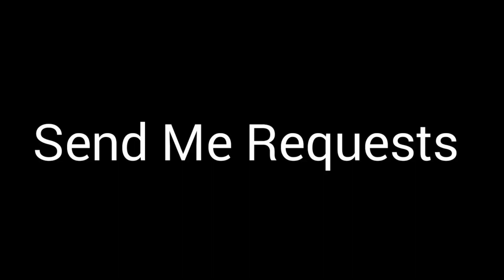What I Need Request About Disney Junior Ahora Bumpers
Templates or Fanmades?

Tell Me In your comments